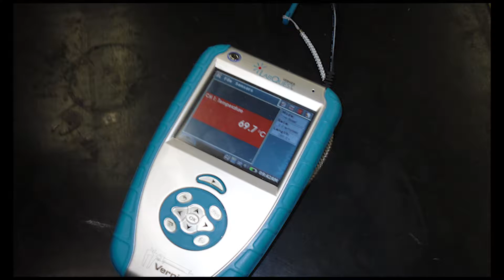#6 Class of '54 Grants - MACF 25th Anniversary Celebration